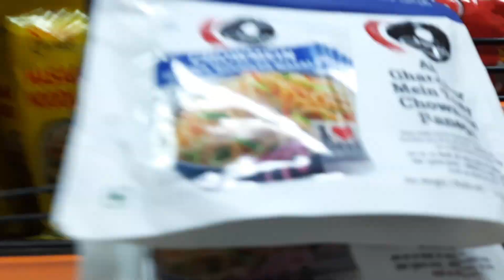ঋকের BIRTHDAY 🥳🎉 এর আগে আমাদের বাড়িতে কারা এলো ? | PRE-BIRTHDAY PREPARATION 🥳🎈🎉🕯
Hi Guys, welcome to my Bengali Vlog Channel. I am a bengali Lifestyle Blogger/ Youtuber from Kolkata. On this Vlog Channel I will be sharing my daily lifestyle, different recipes, decorative ideas with you people. Your support will help me to reach my goal.
ভিডিওটি ভালো লেগে থাকলে একটা লাইক দিতে ভুলবেন না আর এইরকম সহজ রেসিপি পেতে আমার চ্যানেলটি সাবস্ক্রাইব করার অনুরোধ রইলো Please click the following links to get more videos on my daily life style, new recipes and different ideas on DIY, home decorations etc.  My 10 Year Old Daughter Morning To Night Daily Winter Vacation Routine In Pandemic | Winter Routine  রিম্বির বানানো DOLL HOUSE নিয়ে পুতুল খেলা | DESI STYLE PASTA | গরম ভাতের পাতে মান বাটা রেসিপি  পৌষ পার্বণ স্পেশাল Vlog | বাড়িতে কি কি পিঠে বানালাম | BENGALI FAMOUS PITHE PULI RECIPE  রান্নাঘরে লাইফ ইজি করতে সব গৃহিনীদের জেনে রাখা ভালো এই ৫টি কিচেন টিপস/ 5 Amazing Kitchen Tips&Trick  BENGALI VLOG | CHINESE DINNER IDEAS | GARIAHAT SHOPPING VLOG  শীতের সন্ধ্যায় মুড়ি তেলেভাজা আর DINNER এ CHILLI BABY CORN RECIPE | BENGALI VLOG